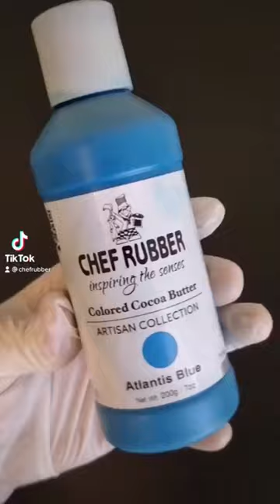Edible food color to make pretty chocolates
Have you been keeping up with our Chef Rubber Bandwagon features?
If you missed any, don’t worry! You can find them all at the
Chef Rubber Bandwagon Page on our website. ChefRubber.com

Here is a small preview to the amazing takeover
Matt Serkes did with us back in May!